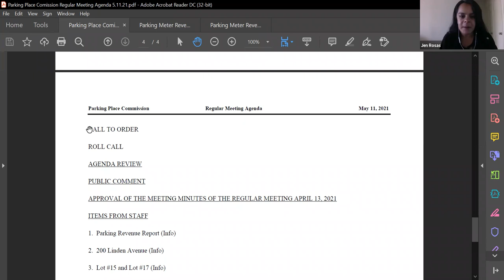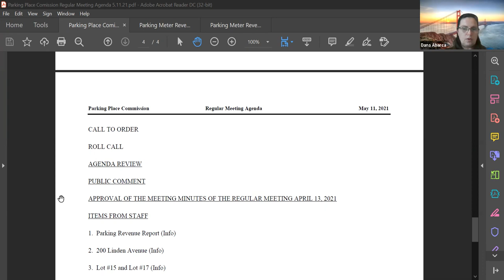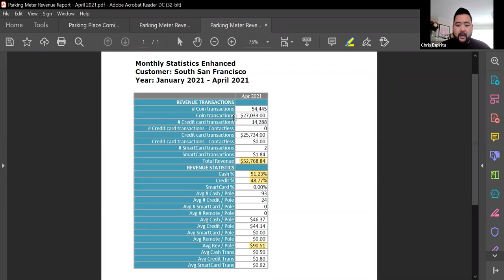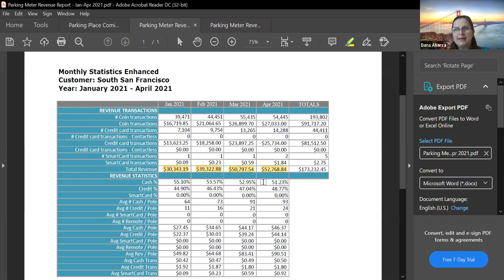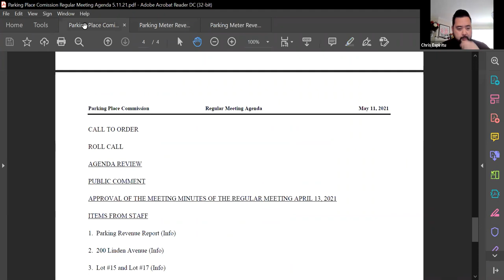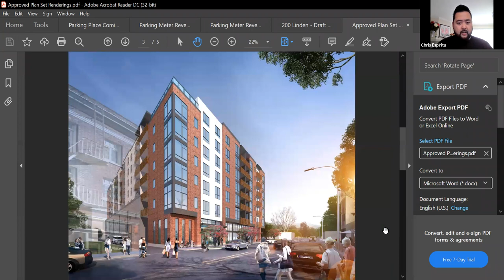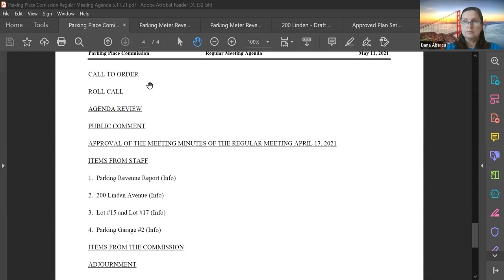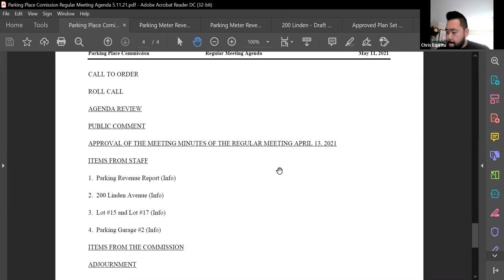South San Francisco Parking Place Commission Meeting, May 11, 2021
Video recording of PPC meeting.